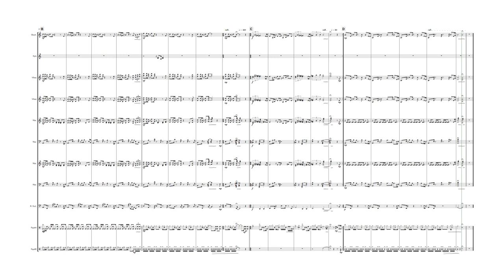Katamiya - Emmanuel Séjourné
Front Ensemble Arrangement by Cameron Brown